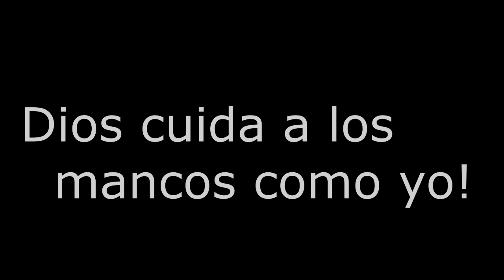DIOS PROTEGE A LOS MANCOS DE COD Mobile | Rido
Somos mancos, pero a veces ganamos!